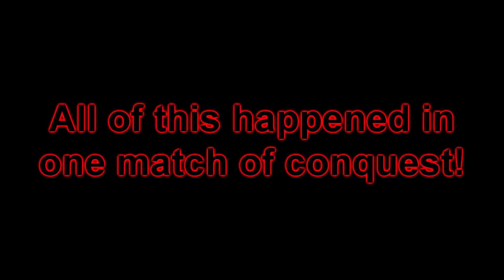RPG vs Heli on Noshar Conquest [Battlefield 3]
[SeP] Semper Paratus
Allzeit bereit auf den Schlachtfeldern von Battlefield 3!
German Battlefield Platoon